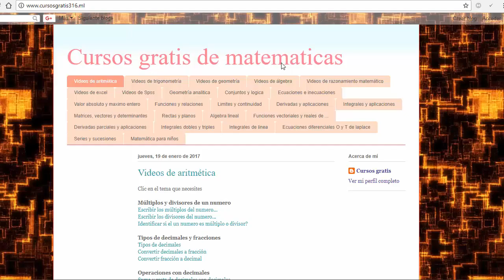Inecuaciones irracionales, conjunto solucion de inecuaciones con raices, ejemplos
inecuaciones radicales
inecuaciones con raices cuadradas
inecuaciones con raices
inecuaciones irracionales
inecuacion con radicales
inecuacion con raices cuadradas
inecuacion con raices
inecuacion irracional
conjunto solucion de inecuaciones con radicales
conjunto solucion de inecuaciones con raices cuadradas
conjunto solucion de inecuaciones con raices
conjunto solucion de inecuaciones irracionales
conjunto solucion de inecuacion con radicales
conjunto solucion de inecuacion con raices cuadradas
conjunto solucion de inecuacion con raices
conjunto solucion de inecuacion irracional
ejemplos de inecuaciones radicales
ejemplos de inecuaciones con raices cuadradas
ejemplos de inecuaciones con raices
ejemplos de inecuaciones irracionales
ejercicios resueltos de inecuaciones radicales
ejercicios resueltos de inecuaciones con raices cuadradas
ejercicios resueltos de inecuaciones con raices
ejercicios resueltos de inecuaciones irracionales
ejemplos resueltos de inecuaciones radicales
ejemplos resueltos de inecuaciones con raices cuadradas
ejemplos resueltos de inecuaciones con raices
ejemplos resueltos de inecuaciones irracionales